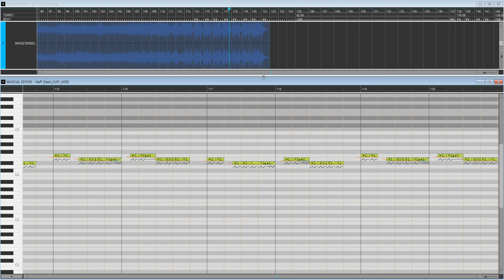[ 보컬로이드커버] 누가 죄인인가 시유커버